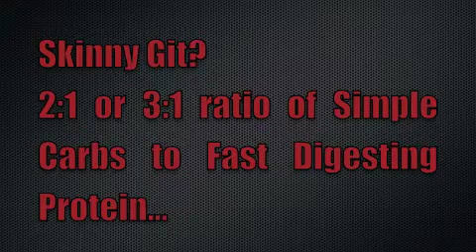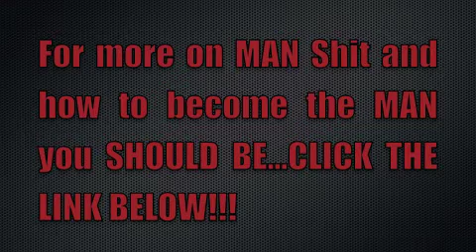MANdler on POST Workout Nutrition